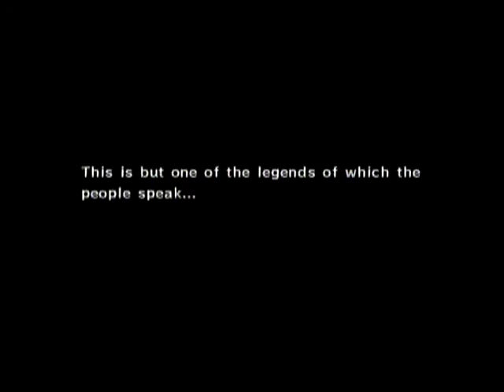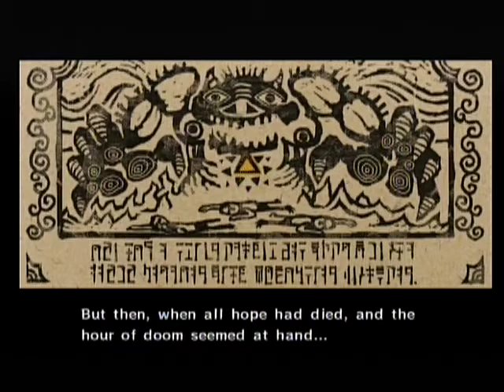DRGNs Play - Wind Waker - Episode 1 | METAL GEAR SOLID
The first instalment of The Legend Of Zelda - Wind Waker!